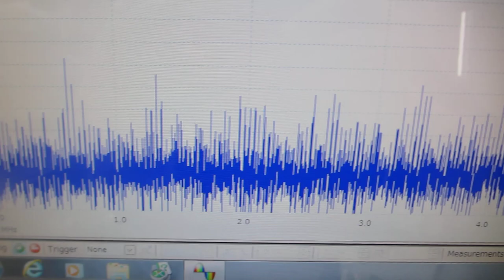共振現象と非線形現象を制御可能にする超音波発振制御プローブ（共振現象と非線形現象の最適化技術）